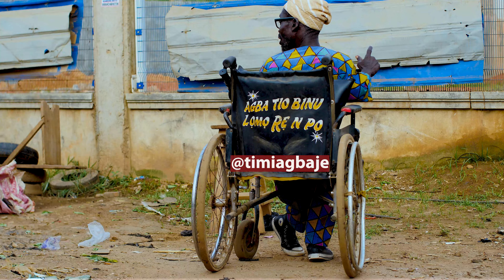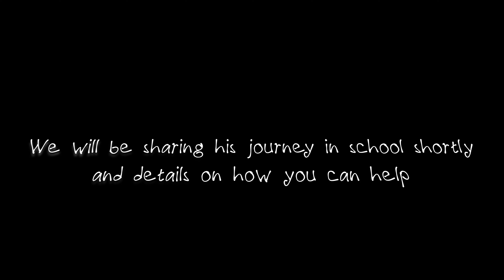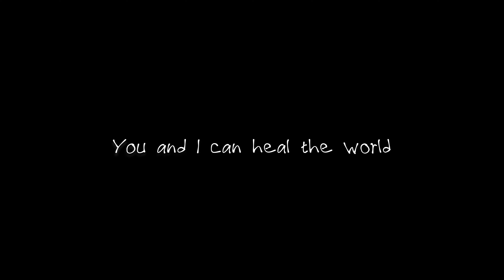He has a dream to go to school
This is the story of a man though physically challenged; but he is not giving in to life circumstances. He wants to go to school and achieve his dreams.